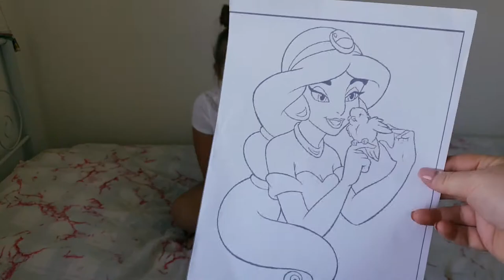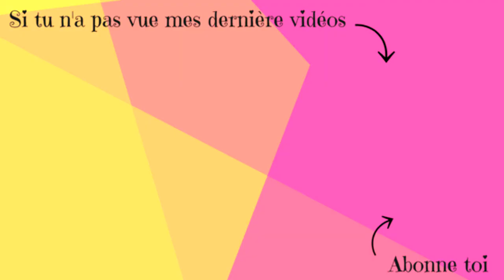SANS LES POUCES CHALLENGE CHALLENGE || Lunah Lucornah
♡ Hello la teamdonuts aujourd'hui on ce retrouve pour un nouveau challenge , on espère que sa vous plairas

Activez les notifications en cliquant sur la cloche 🔔 et si vous avez aimé la vidéo n'hésitez pas à liker 👍🏼 Merci de nous suivre 😍

♡ Instagram Lùnah : @Lucornah
♡ Instagram Maman : @Mestroiscanailles // @emy_suntea
♡ Page Facebook : Lucornah
♡ Musical.ly : Studio_Lucornah

Lien Parrainage

Caméra : Galaxy S9 ou Canon 1300D
Montage vidéo : Sony Vegas Pro 15
Miniature : CANVA

On verra pour du bon matériel une fois atteint les 1000 abonnés ❤️ donc je compte sur vous pour nous les faire atteindre